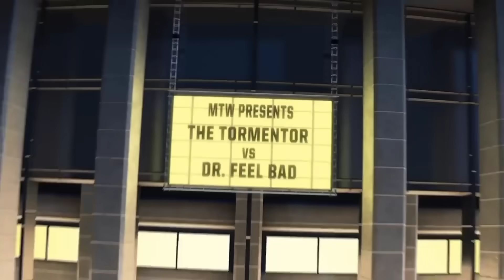Disney Pixar Cars : Lightning Mcqueen, Cruz, Storm, Mater, Hudson, Guido, Luigi, Sally, Finn, Sarge